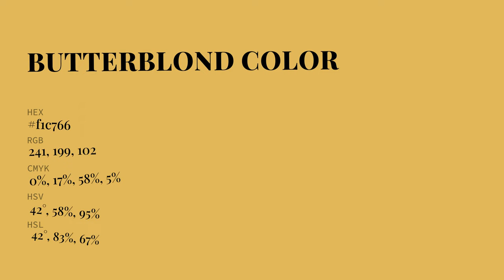Butterblond color f1c766 hex Cool Yellow color f1c766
What color is Butterblond ? f1c766 hex, Cool Yellow color f1c766

Hex f1c766 Color Code is also known as Butterblond color

Hex f1c766 Color code in RGB color code model is created after adding 94.51% red color, 78.04% green color and 40% blue color.